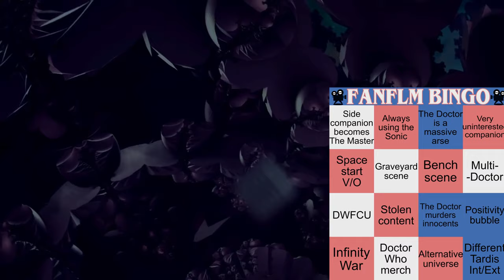BEST and WORST fanfilms??? (Doctor Who fanfilms FINALE.) (2.5/3)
The end of an era, until I make the next one ig